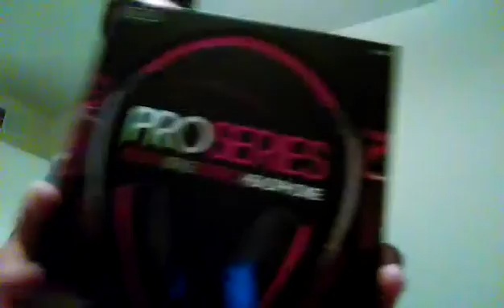Yoyo squad Mo Vlogs need to get a PO BOX